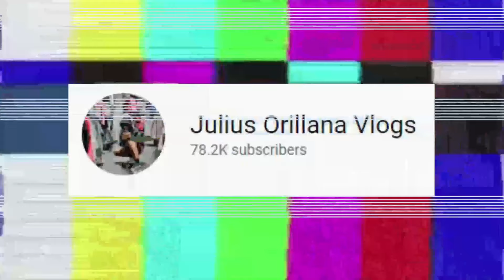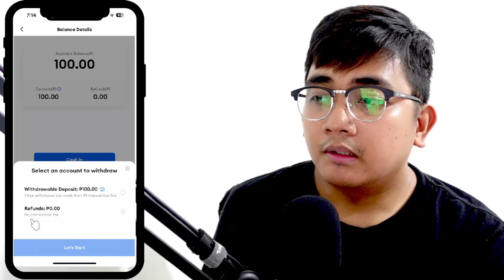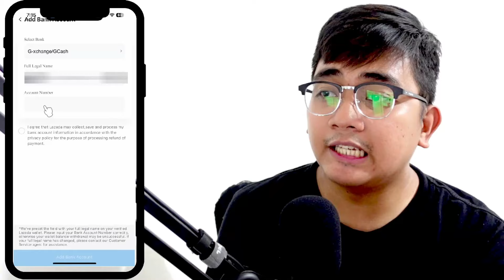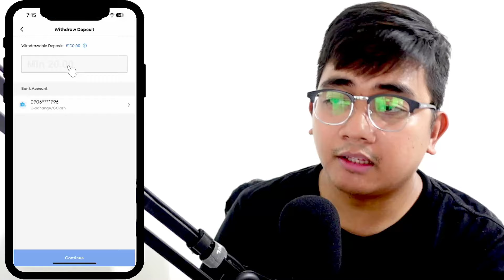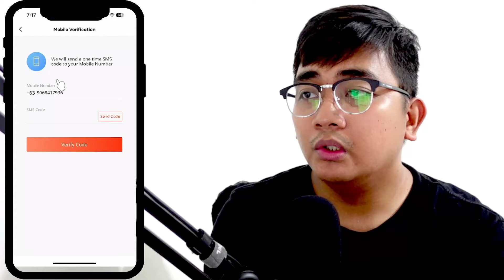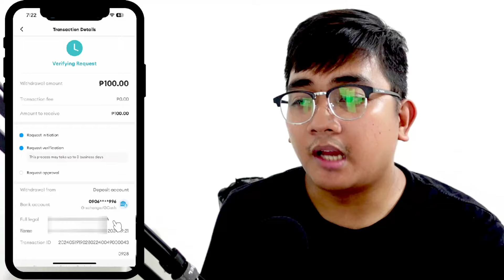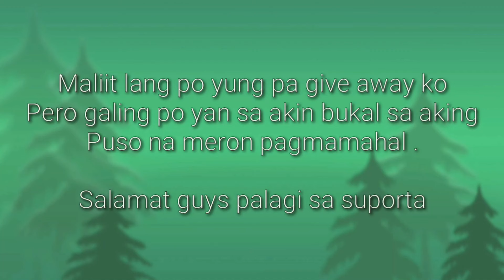HOW TO WITHDRAW MONEY FROM LAZADA WALLET TO YOUR GCASH ACCOUNT THIS 2024 UPDATE TUTORIAL TAGALOG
how to cash in lazada wallet to gcash,
how to cash in lazada wallet,
how to withdraw money from lazada wallet to gcash 2024,

📍📍 508439
📍📍 508439
📍📍 508439

Julius,
Julius Vlogs,
Julius Orillana,
philippinestodayapp
philippinestodayapp2024
legitpayingapps
earnmoneyonline
makingmoneyonline
gcashearnmoney
freegcashmoney
freegcashmoneyonline
howtobindgcashnumber
freeearningapp
freeearnmoney
howtoearngcash2024
howtoearnmoneywithgcash2024
gcashlivewithdrawal
gcashapp2023
panokumitasagcash
librengperasagcash
freegcashsaapplicationnato
GCASH
LEGIT APP